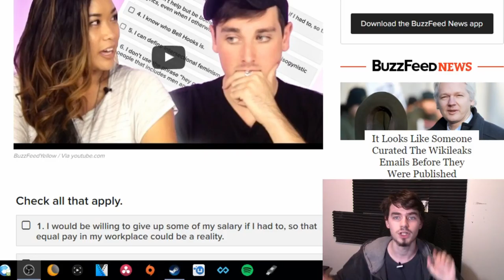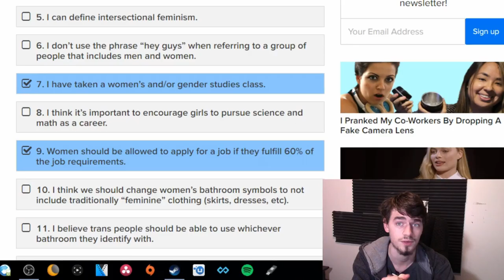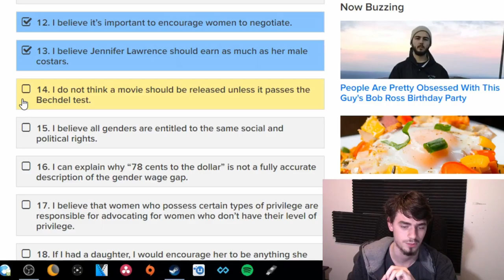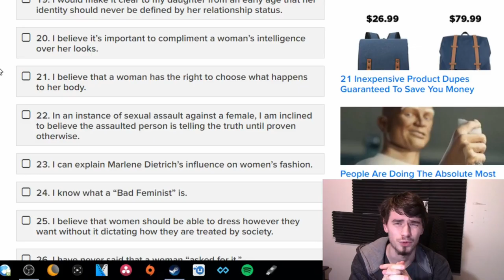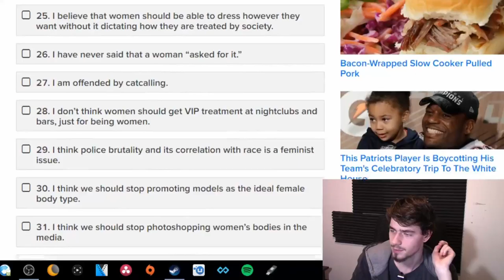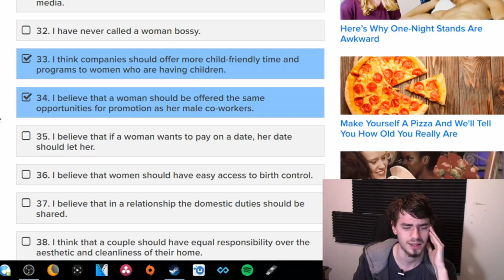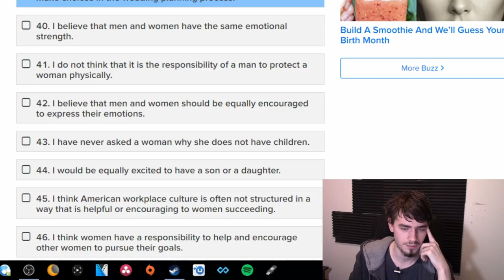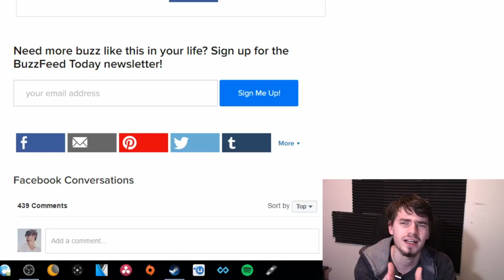Am I a Feminist? (Feminism Test) [Generation One: "Wolfboy Tech"]